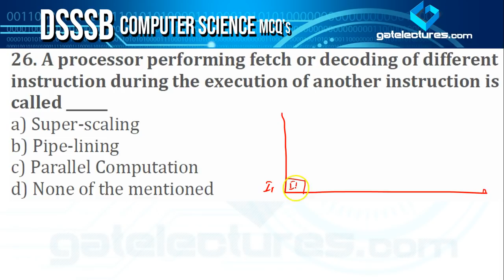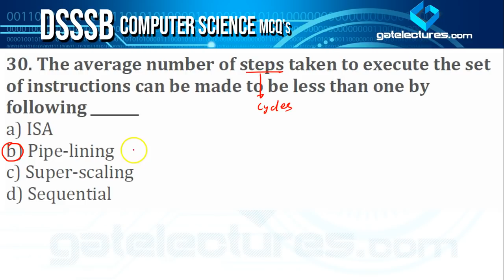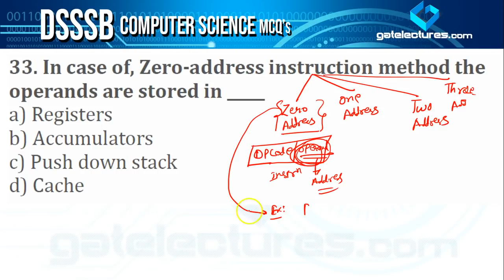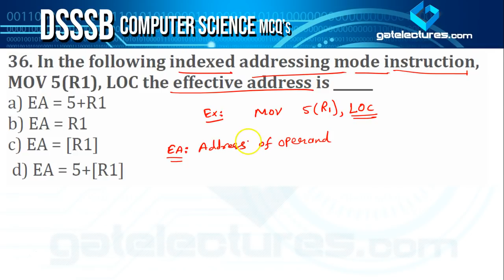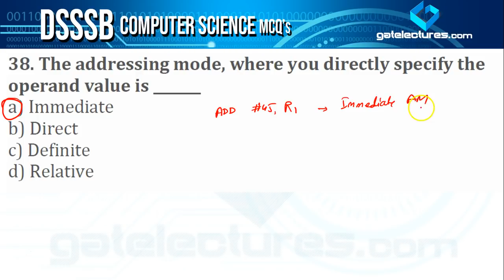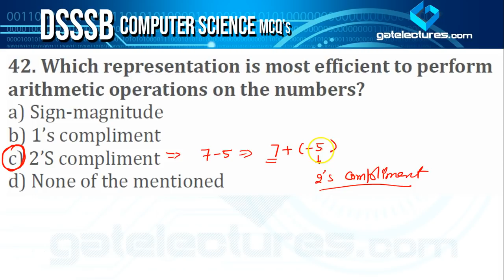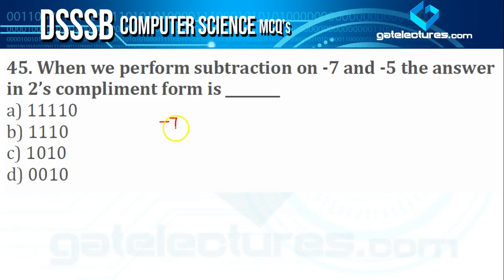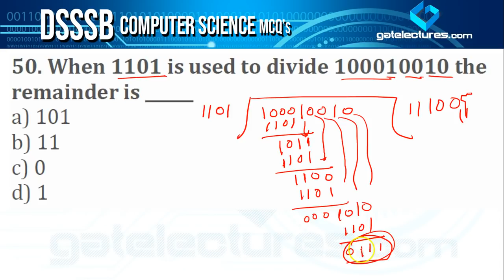DSSSB KVS TGT & PGT Computer Science 200 Best MCQ's Computer Organisation Architecture Q26 to 50